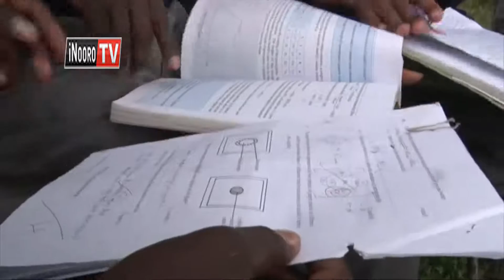IEBC kwonania ndariri cia gucenjia muthenya wa githurano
Komiconi  iyathite  ya  githurano na mihaka, IEBC niigacemania na anyiti  itemi  a  githurano  kia  upresident  kiumia  giukite  niguo gucokania  ndundu  na  kwaraniria  iguru  ria  tariki  njeru cia githurano  gia  gucokerwo  kihitahitano - ini  gia  giturwa  gia president.
kuri na uhotekeku munene wa tariki iyo gucenjio na gutwaratwaro mbere na kiumia kimwe.